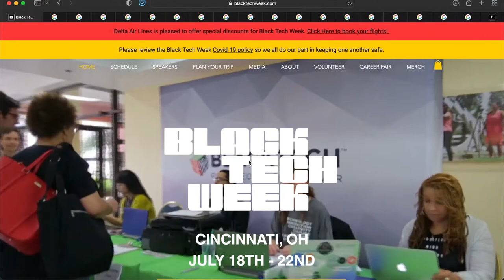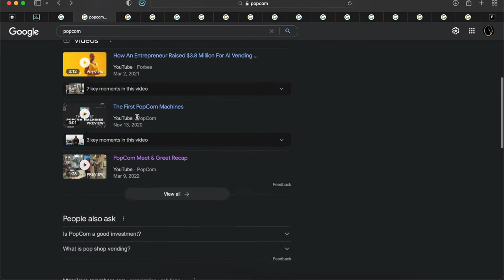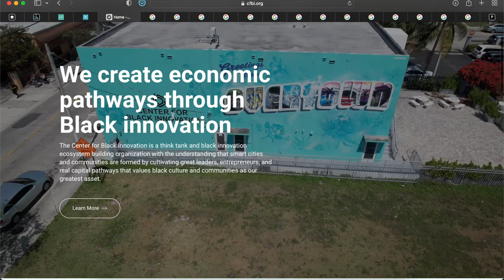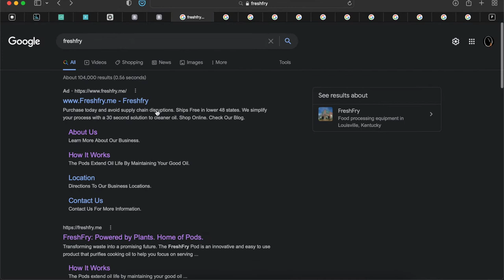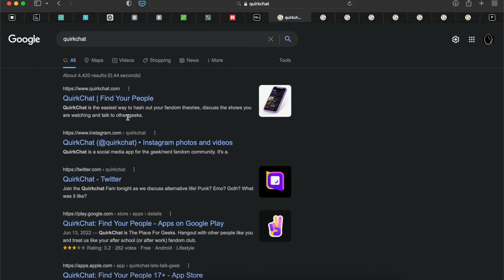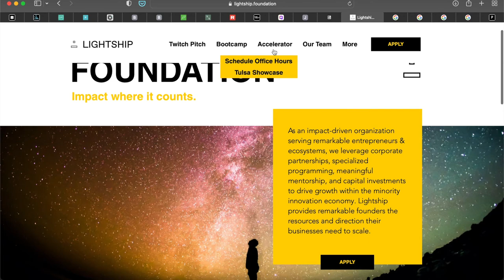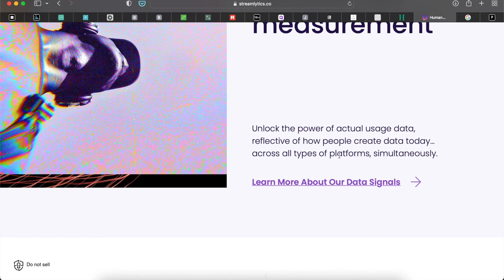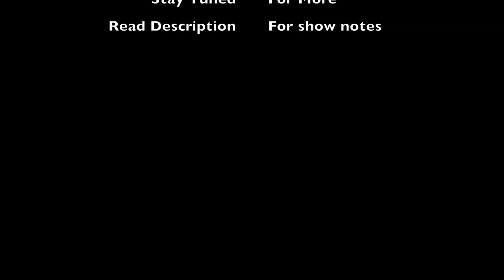Th Daily Digital Show - July 20, 2022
In' today's show I introduce you to some companies that attended day 1 of the annual Black Tech Week out in  Cincinnati, Oh

1.  Flat out of heels & PopCom - Dawn Dickson Akpoghene

3.  Center for Black Innovation - Derick Pearson

5. Black Ambition - Felicia Hatcher

7. Aspen Apothecary - Keta Burke-Williams

8. Revolt media TV - Detavio Samuels

9. Rarebreed Ventures - Margaret Ntambi

11. Journey Foods - Riana Lynn

13. Lightship Foundation - Candice Matthews Bracken / Raquel Robinson

14. Blanc Magazine - Tenishia Carr

15. The honey Pot - Bea Dixon

17. Canvas Beauty Brand - Stormi Steele

18. SEV Fund - Mary Pryor